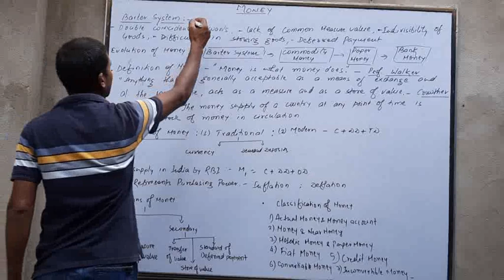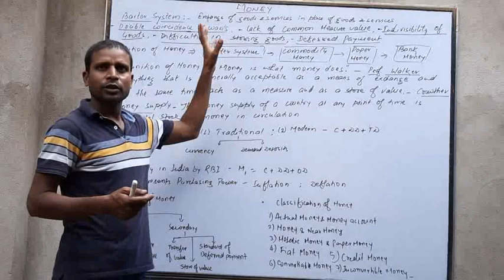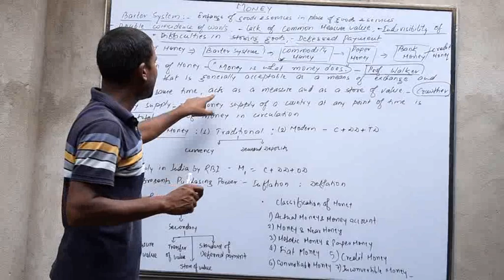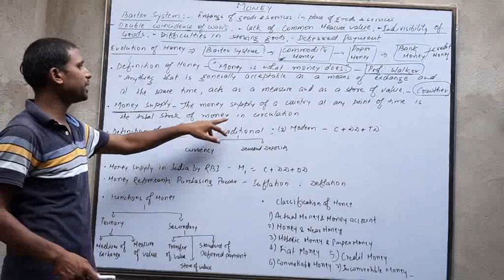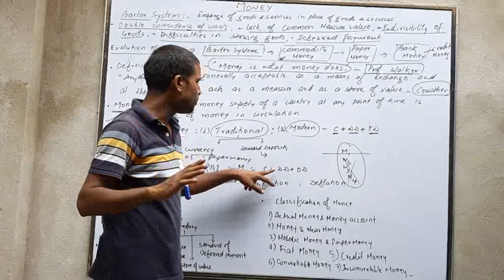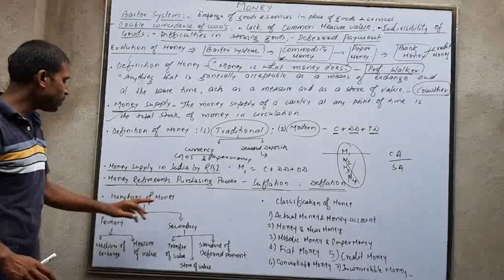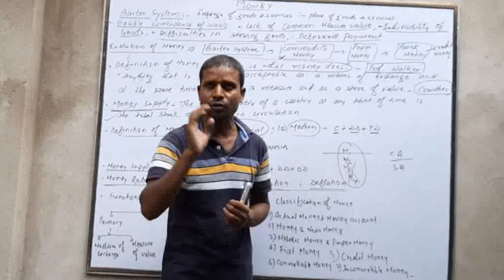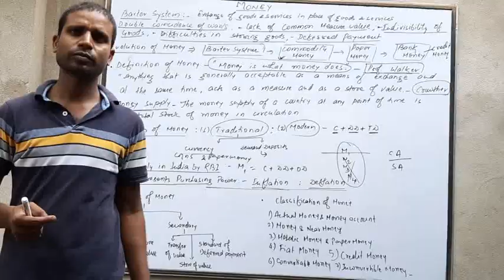Money & Banking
CBSE
XII
Macro Economics
Money Supply
Money Explanation